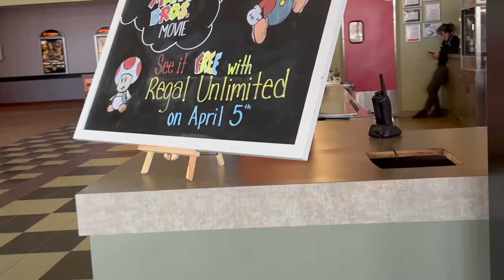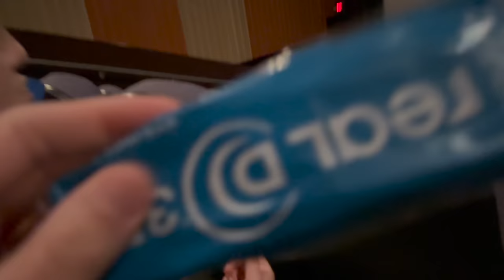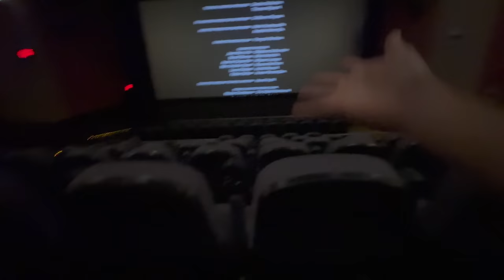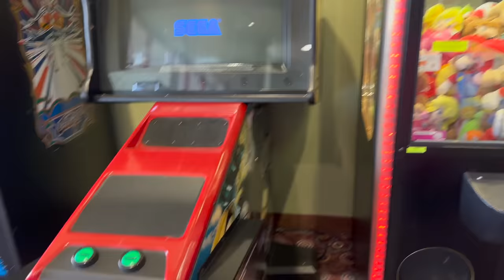Our Awesome Super Mario Bros Movie Experience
Sharing our experience going to see the Super Mario Movie in 3D.  We had the whole theater to ourselves and it was awesome.  The movie was too.  Filmed 4/12/23